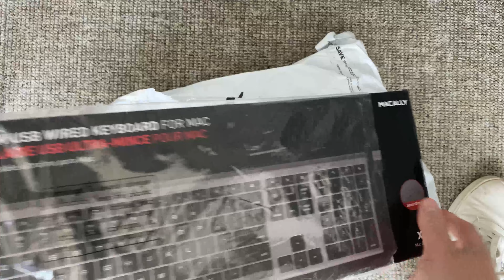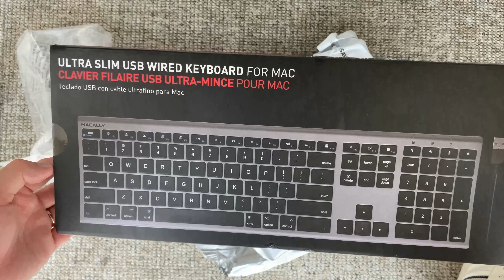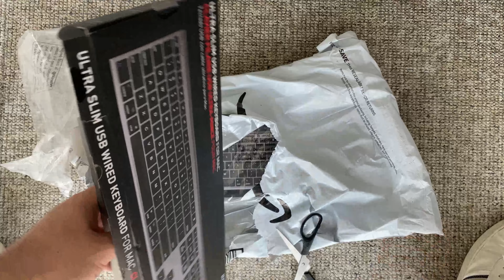Best Keyboard for Mac in 2022 | Macally Keyboard Unboxing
The Macally MLUXKEYA is a stylish aluminum USB wired keyboard with 2 USB ports, especially designed for Mac. Aluminum Slim USB Keyboard with 2 USB ports for Mac (MLUX... The Macally BTSOLARKEYA is a stylish Bluetooth solar keyboard, especially designed for Mac.